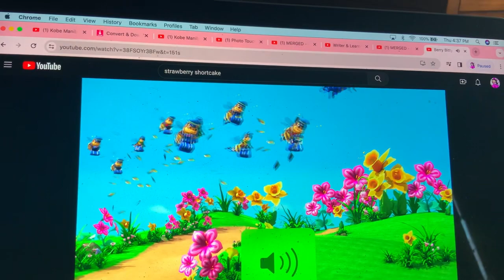Strawberry Shortcake - Can’t Stuffy Around